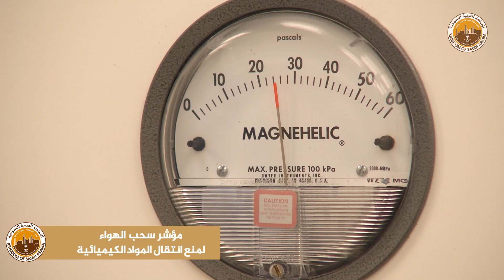صيدلية الأورام بالمركز الطبي بمدينة ينبع الصناعية 1440هـ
صيدلية الأورام بالمركز الطبي بمدينة ينبع الصناعية
 تتميز بأحدث الأنظمة الطبية العالمية الآمنة لتحضير الأدوية الكيميائية لمرضى السرطان والأمراض الأخرى.